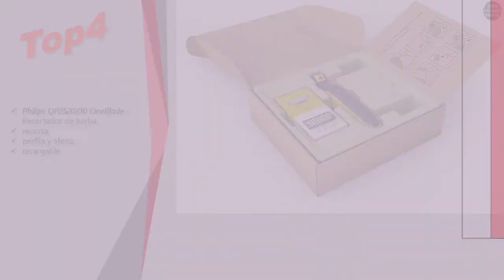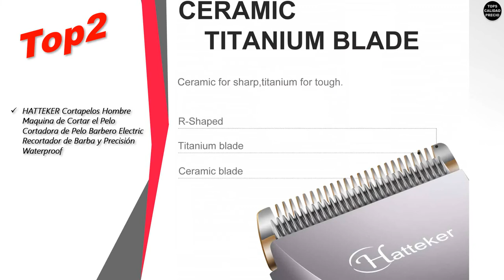Mejores Maquinas cortar el pelo electricas🥇🥈🥉[MARZO 2020]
👉 ¿Aún no vendes a empresas en Amazon?.

Top5 Philips Serie 5000 HC5100/15 - CortaPelos Profesional, Ajuste Nivelador Pulgar, 7 Peines, Cable Extralargo

Top4 Philips QP2520/30 OneBlade - Recortador de barba, recorta, perfila y afeita, recargable

Top3 Remington HC5810 Genius - Máquina de Cortar Pelo, Cuchillas de Cerámica, Recargable, 10 Peines, Prestaciones Profesionales, Color Negro

Top2 HATTEKER Cortapelos Hombre Maquina de Cortar el Pelo Cortadora de Pelo Barbero Electric Recortador de Barba y Precisión Waterproof

Top1 Hatteker Barbero Electrico Recortador de Barba y Precisión Afeitadora Corporal para Hombres Profesional Cortapelos Narizy Orejas Máquina de Afeitar Impermeable Inalámbrica Recargable con USB

Tops Calidad Precio es imparcial - podriamos recibir una compensacion si finalmente compra algun producto a traves de nuestros enlaces, lo que nos permitira seguir haciendo contenido. Gracias. 💗 💗 💗

Si encuentra algo de su material con derechos de autor en este video, haganoslo saber en los comentarios para que podamos resolver el problema.
No olvides que puedes disfrutar de las ventajas del Amazon Prime Si encuentra algo de su material con derechos de autor en este video, haganoslo saber por favor en los comentarios para que podamos resolver el problema.
No olvides que puedes disfrutar de las ventajas del Amazon Prime 1Tendencias Mejores #🔴TopsCalidadPrecio